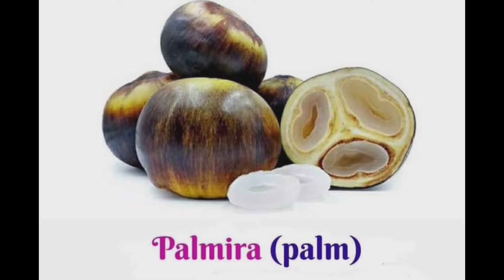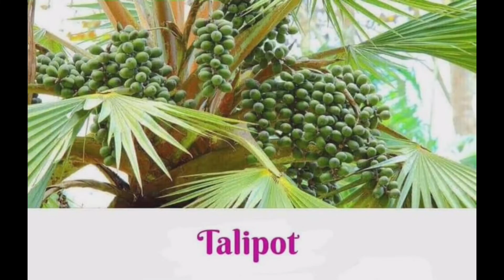Fruits name in English . subscribe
📢Our Community 📲

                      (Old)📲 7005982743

📢Our Community 📲

🔰Tripura tet telegram Channel

☎️My Contract 📲